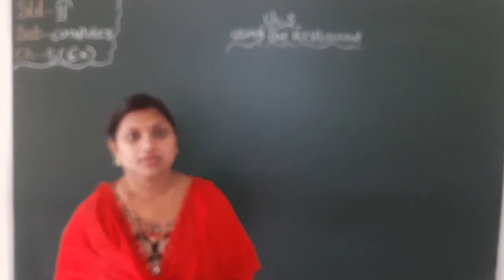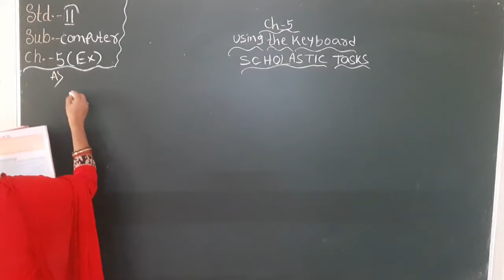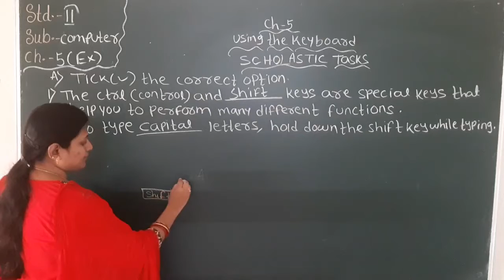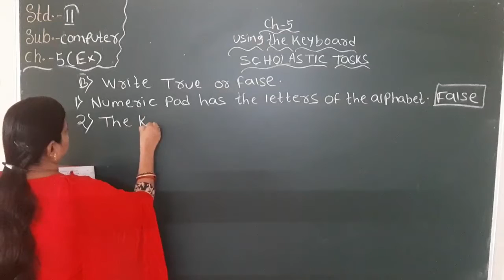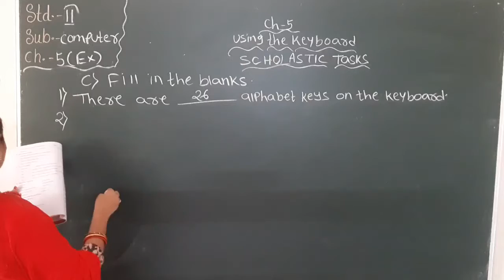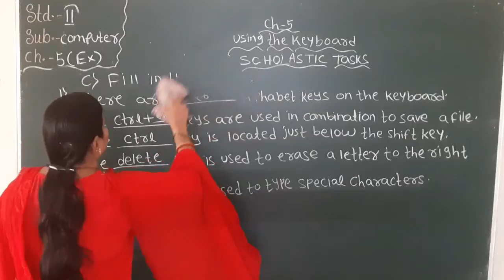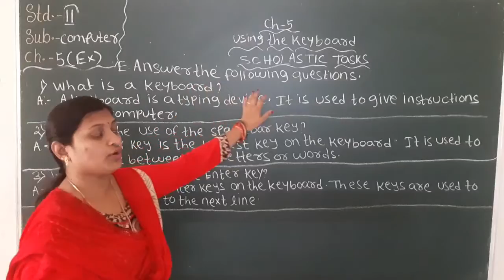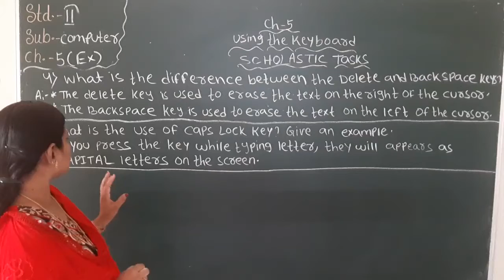Std. II, Sub: - Computer, Chapter No. 5, By Mrs. S. Padhi